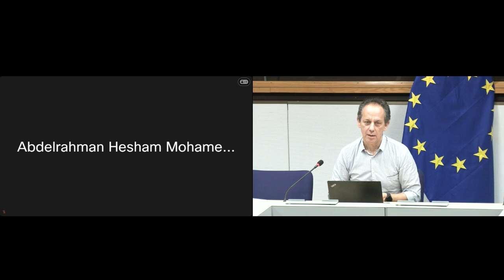(23/23) Future outlook of DPP development | CIRPASS Final event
📢 Speaker: Ilias Iakovidis, EC, DG CONNECT